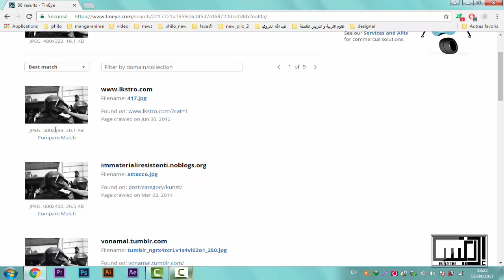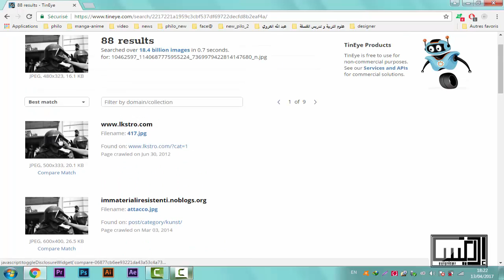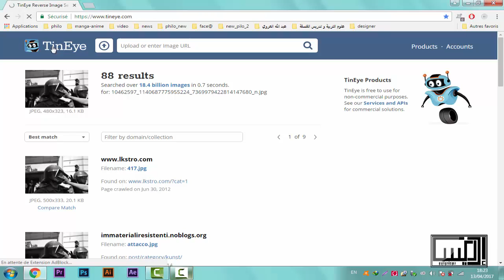طريقة البحث عن طريق الصور بدلاً من الكتابة وكيفية معرفة هل الصور مفبركة أم لا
في هذا الشرح البسيط أقدم لكم طريقة من أجل البحث عن طريق الصور, وذلك من خلال موقع تن إي الذي يمحك خاصية البحت عن طريق رفع الصورة التي لديك وهو يبحث لك عن أين توجد على سطح الأتنرنت, و يتيح لك كذلك إمكانية المقارنة بين الصورة التي لديك و الصور التي وجدها في الأنترنت من أجل أن تعرف هل تم تعديل الصورة أم أنها أصلية. كما تعرف كذلك المصدر الحقيقي لصور وأي الموقع إستعملتها و في أي مقال. كما نجد كذلك أن الموقع يتيح لنا أحجام أخرى لصورة إما كبيرة أو صغيرة وذلك على حسب النتائج التي وجدها في شبكة الإنترنت. وتتلخص فكرو الموقع في الشكل التالي: عوض البحت عن طريق الكتابة فهو يمكنك من البحث عن طريق الصور و يظهر لك النتائج التي وجدها.